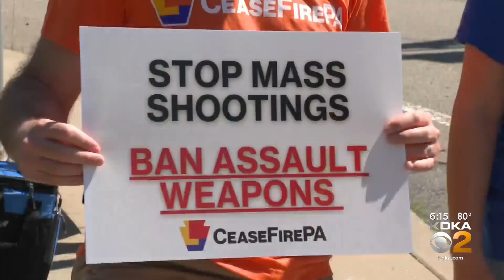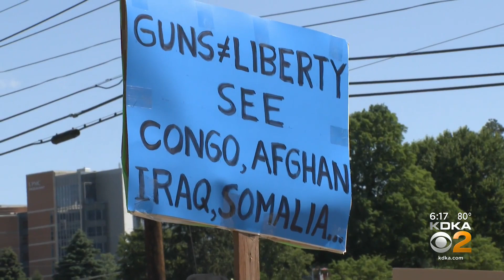Protesters gather outside shooting center in McCandless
A gun training class in the North Hills sparked backlash.